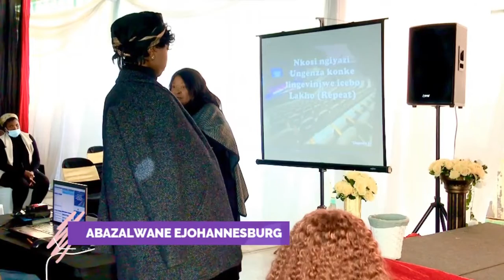Mrs. T Mabaso | Icebo likaNkulunkulu alinakuvinjwa | Short Sermon